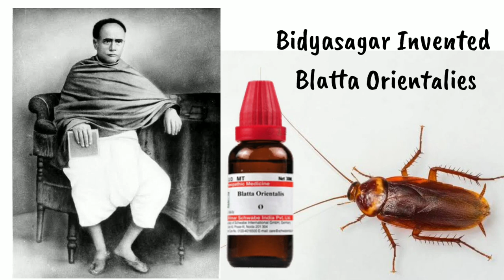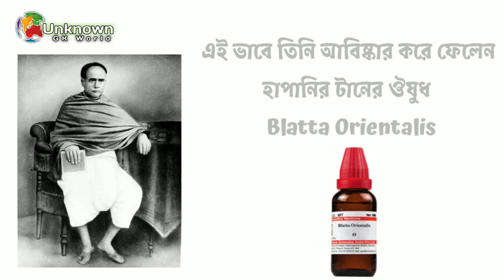Bidyasagr Invented Blatta Orientalis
Unknown Gk Word.

Here You get educational video.

This video contain with the real fact Pandit Iswar chandra Bidyasagar.
How Bidyasagar Invented Homyopathy  Cure of Asthama.